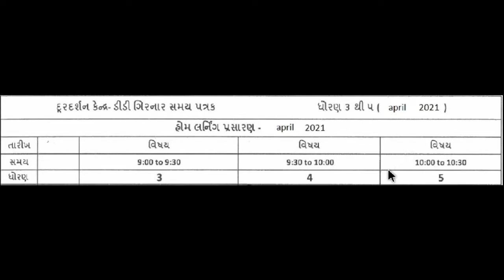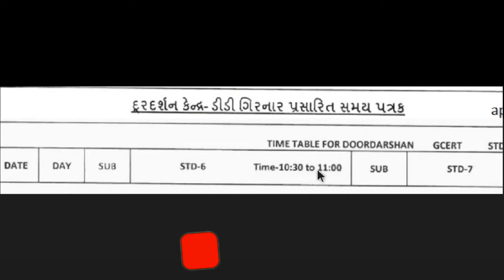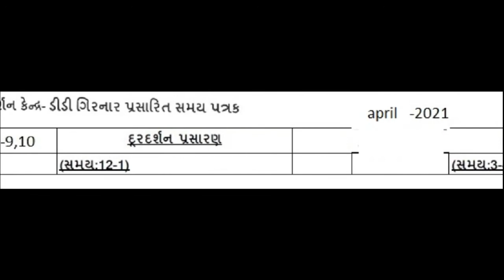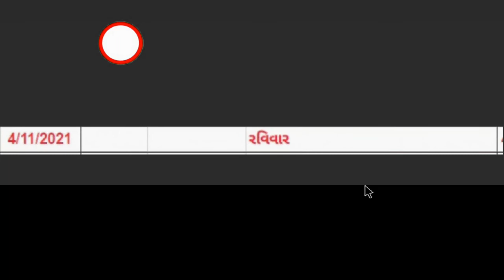DD girnar live std 3 to 12 આજનું ઓનલાઇન શિક્ષણ 11-4-2021